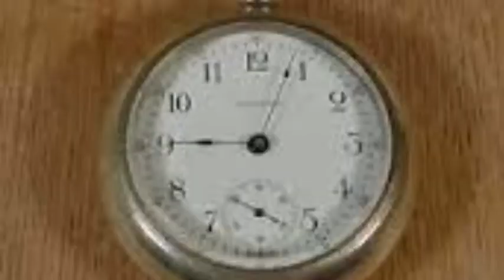Timekeeper: Hannah Parbs